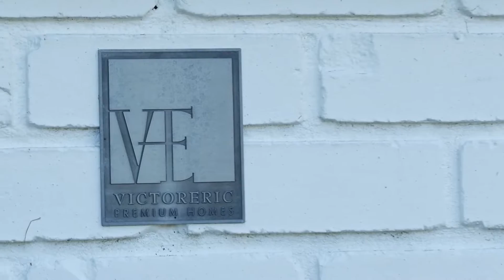Look At That Attention To Detail In This Custom Home Theater! | VictorEric - Eric Lee | Gary Wong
Eric Lee is the founder and principal of VictorEric, an Award Winning Vancouver Luxury Home Builder that is known for their truly integrated design build formula.

Their team walk beside their clients from architectural design to interior design, to landscape design, all the way to construction.

Because the clients are working with 1 team throughout the entire process, the clients' home building dreams are captured through every stage of the process to ensure that the end vision is never lost.

It's no wonder their clients rave about the VictorEric process being stress free and fun.